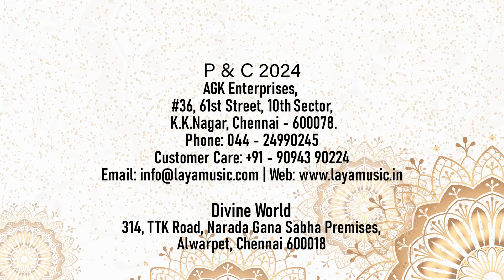கிருஷ்ணனின் மந்திராலோசனை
Kamabavarithi Ilangai Jeyaraj was born in Nalloor and completed his education in traditional gurukulam, graduated from the Yazh Hindu College, in Srilanka.  In 1980, at the age of 23, he established Akila Ilangai Kamban Kazhagam  and in  1995, he initiated the Colombo Kamban Kazhagam. Kamabavarithi Ilangai Jeyaraj conducts ‘KambanVizha’, ‘IsaiVelvi’  and  ‘NatakaVelvi’  every year respective  to the three divisions of Tamil, ‘Iyal’, ‘Isai’, ‘Natakam’and contributes to the dissemination of the  Language. With his Thirukural discourses and classes on Saiva Siddhantha,‘’Kamabavarithi’’ is a devoted Tamilian who has dedicated his mind, body and soul to this beautiful language. Kambavarithi’ believes that the Tamil language flourishes and enshrines only on the combined efforts of an orator and a listener   who enthusiastically appreciates the nuances of Tamil language. ‘Kambavruthi’ believes that the Tamil language flourishes and enshrines only on the combined efforts of an orator and a listener   who enthusiastically appreciates the nuances of Tamil language.  The mind blowing style of telling story in an oration is incomparable